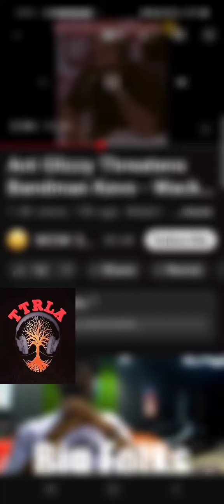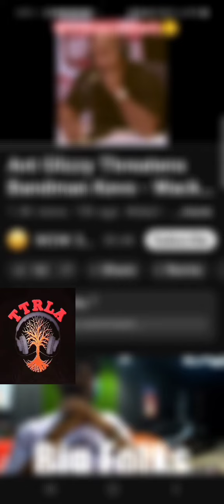WACK100 CALLS ANT 🐜 GLIZZY A SNITCH * MUST SEE*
RENCENTLY SUS BOY ANT AKA ANT GLIZZY FORMER REJECT OF THE GLIZZY GANG WHICH WAS CREATED BY DC'S VERY OWN SHY GLIZZY HAS BEEN GOING VIRAL EVERYSINCE HIS DADDY SHAWN COTTON HAS BEEN HAVING INTERVIEWS WITH HIM ASKING HIS OPINION ON DIFFRENT NOTABLE ISSUES IN THE HOOD AND INDUSTRY.

ANT 🐜 GLIZZY WHO ONLY READS ON A 3RD GRADE LEVEL SAID HE WOULD SMACK FIRE OUT OF BIG FOLKS AND BANDMAN KEVO AND ALSO BANS BIGFOLKS WACK100 AND BANDMAN KEVO FROM DC SAYS AND I QUOTE " I RUN DC IF I SAY ISSA NO FLYZONE FOR NEGGAS THATS WHAT I MEAN" 🤦🏾🤣